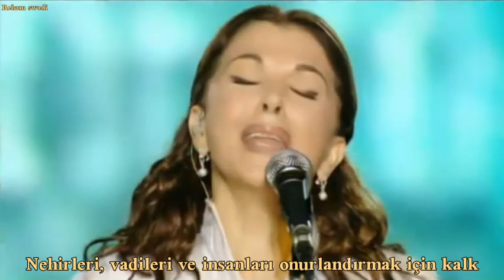Majida El Roumi "Beirut Set El Donya" Türkçe Altyazılı